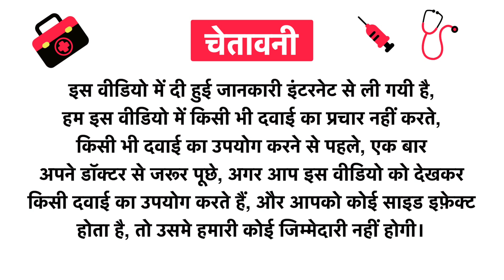Maxisoft Green Apple Bathing Bar Uses in Hindi | Side Effects | Review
Maxisoft Green Apple Bathing Bar Uses in Hindi | Benefits | Side Effects | Dose

Topics Covered in This Video
Maxisoft Green Apple Bathing Bar Uses in Hindi
Maxisoft Green Apple Bathing Bar Kis kaam aati hai
Maxisoft Green Apple Bathing Bar Review
Maxisoft Green Apple Bathing Bar Side Effects
Maxisoft Green Apple Bathing Bar ke fayde in hindi
Maxisoft Green Apple Bathing Bar how to use